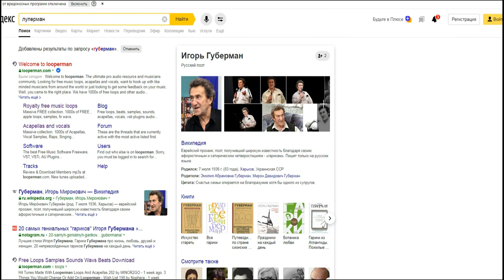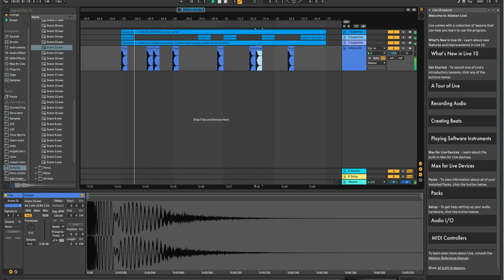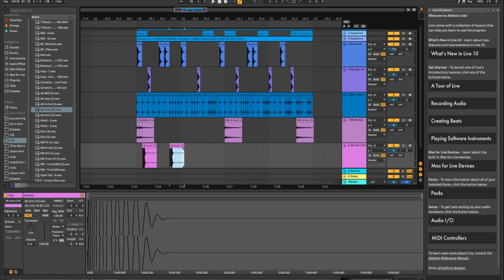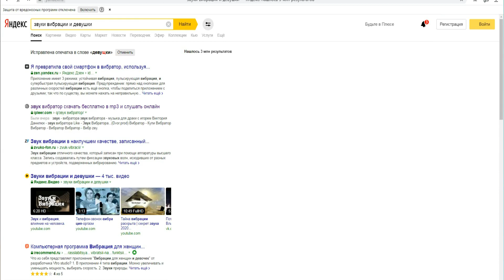Создал первый бит в Ableton'e #1 Получилось лучше чем у Твоего любимого репера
Всем привет, это я просто скоромный и всеми любимый Босс, подсписуйтесь на канал,
ВК- есть, но я в инкогнито
Инста- есть, но я в инкогнито
Да популярность завела меня в тупик и я удалил свой ВК, и ИНСТУ, и ещё всем пока.